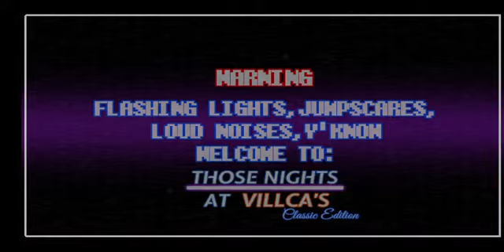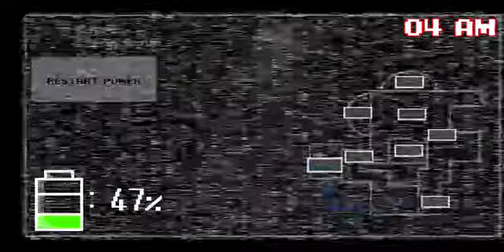Those Nights at Villca's: Classic Edition (Close Confrontation Night Complete) Android Gameplay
Watch this exciting gameplay of Those Nights at Villca's: Classic Edition as we complete the Close Confrontation Night on Android! Don't miss out on the action and see if we can survive the night!

Chapter
0:00 Open Game
0:17 Night Start
6:56 Night Complete